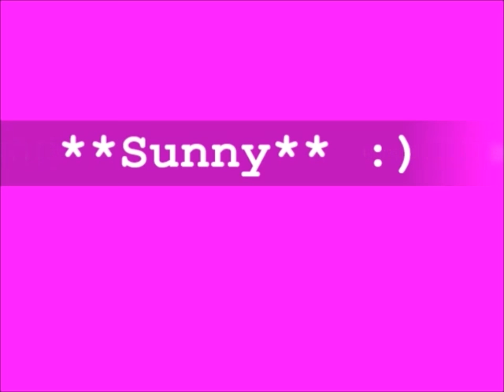♥ Sunny´s Vlog Kooikerhondje ♥ ....Sunny :) mit Balli ★| Diana Lohmer - 💗